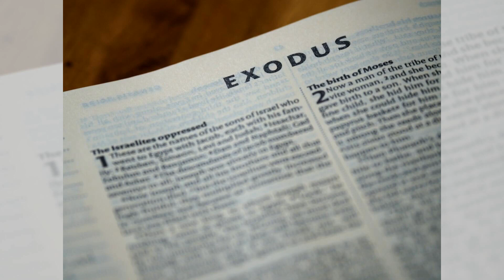米開朗基羅「創世紀」，教堂頂的神話故事；《哈姆雷特》戲劇，猶豫王子的悲劇；貝多芬「月光奏鳴曲」，夜的寧靜與激情：藝術大家20240331